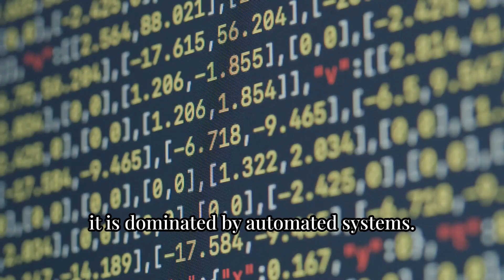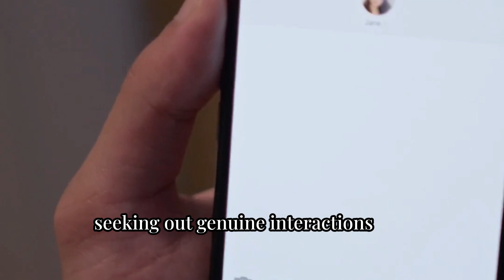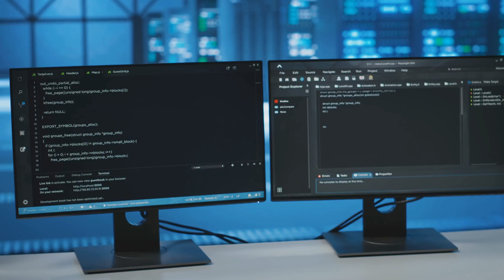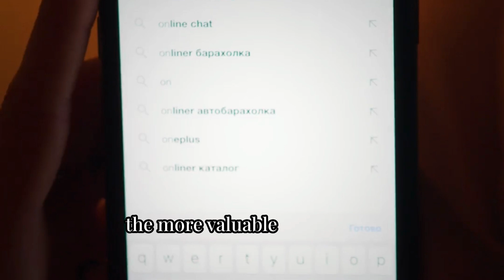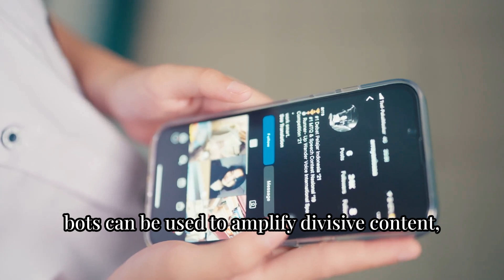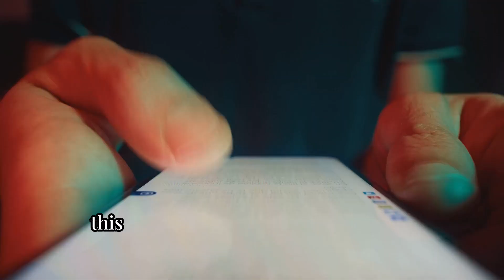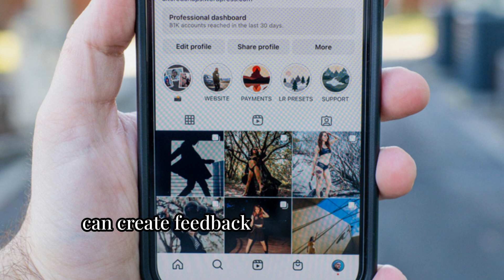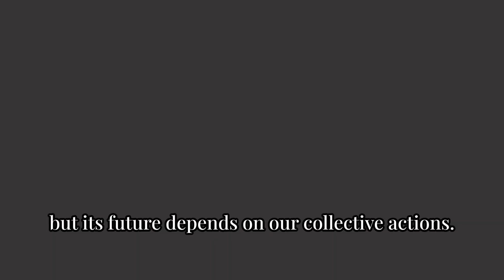Who Is Killing The Internet?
In this thought-provoking video, we dive deep into the intriguing "dead internet" hypothesis, exploring the unsettling reality that a significant portion of online content may not originate from humans, but rather from sophisticated algorithms and bots. As we unravel the origins, mechanics, and potential socio-political ramifications of this phenomenon, we raise critical questions about digital authenticity and the quality of our online discourse.

Join us as we examine the rise of AI-driven content, the impact of corporate interests, and the challenges of distinguishing genuine human interaction from automated responses. Is the internet still alive, or has it become an illusion crafted by algorithms?

OUTLINE:

00:00:00 A Quiet Change Online
00:01:44 The Bots Are Here
00:02:27 What Are Bots Doing?
00:03:12 Why Make So Many Bots?
00:05:01 Can You Spot a Bot?
00:05:45 Are Bots Ruining the Internet?
00:06:26 What Happens When Bots Are Everywhere?
00:08:45 Can We Fix It?
00:09:27 Finding Real People Online